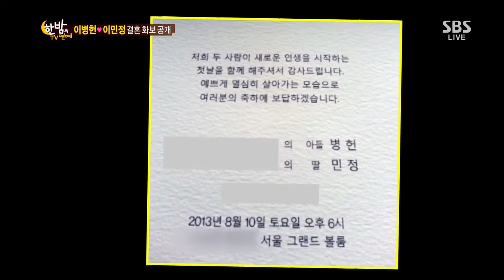한밤의 TV연예 130731 #58(2)